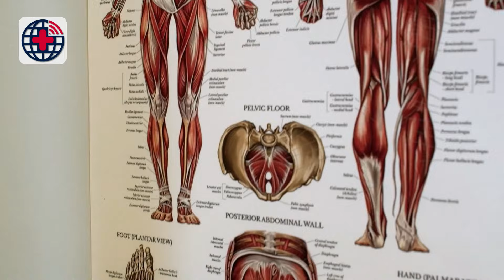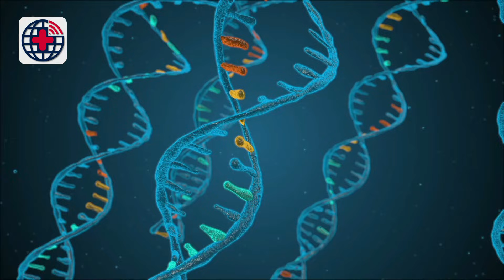Nanotechnology in Medicine - The Future of Disease Treatment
Nanotechnology is revolutionizing medicine—treating diseases at the cellular level, targeting cancer cells with precision, and even reversing aging. But is this the future we’ve been waiting for, or are we stepping into unknown risks? In this video, we’ll explore how nanotech is transforming healthcare and what it means for the future of disease treatment. Don't miss the breakthroughs that could change medicine forever!